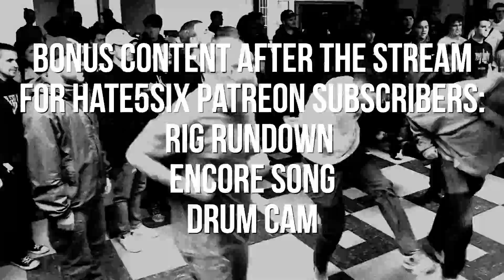Restraining Order: LIVE on hate5six, November 7 at 5pm ET. New music, bonus content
Tune in November 7 at 5pm ET and catch Restraining Order LIVE and in real-time on hate5six. It's FREE and LIVE live, not pre-recorded. They will be debuting some brand new music. Multiple angles and a board mix by Landmine Studios. Patrons make these streams possible!

Tune in via YouTube, Facebook, Twitch and hate5six.
Google "what time is 5pm ET here" if you aren't sure how time works.

The set will be uploaded to the channel if you miss the stream.

Follow IG/@restrainingorderhc and listen to them at restrainingorderhc.bandcamp.com